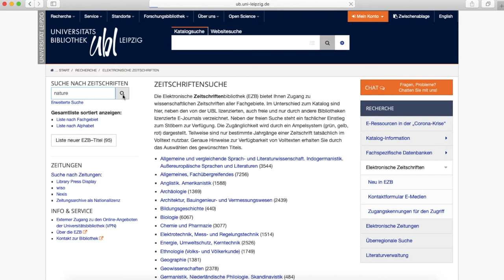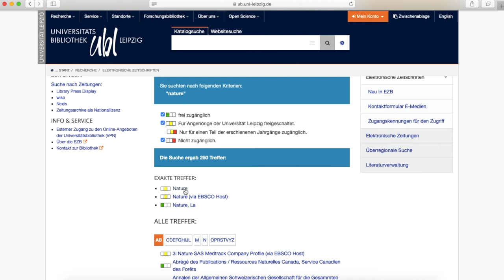How to: Wie finde ich elektronische Zeitschriften und Zeitungen? // Universitätsbibliothek Leipzig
Zeitschriften und Zeitungen sind eine wichtige Grundlage wissenschaftlichen Arbeitens. Wie die Bestände der Universitätsbibliothek Leipzig genutzt werden können, wird hier erklärt.